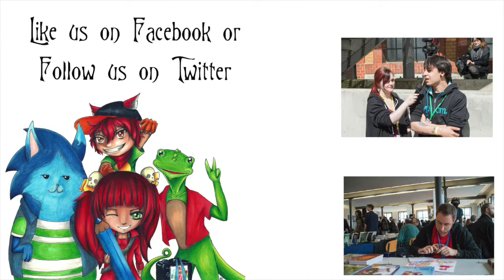Luxcon 2016 - Interview with Kelly's Artsu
Our Interview with Kelly's Artsu at the Luxcon 2016. Enjoy.

Interview done by Mia Schneiders
Camera: Molitor Sven & Angelo Morette
Shot on One Canon Legria HFM46 and one GoPro Hero 4.